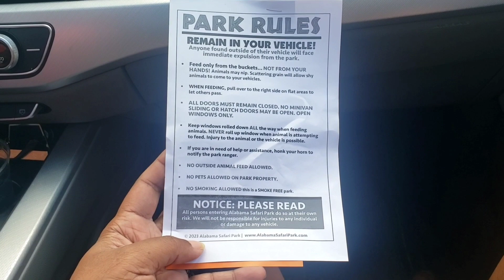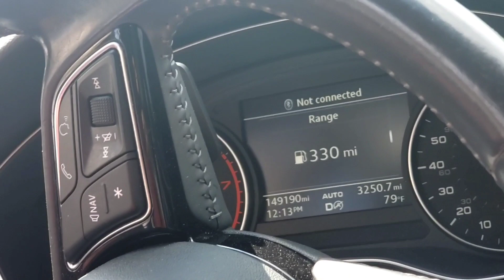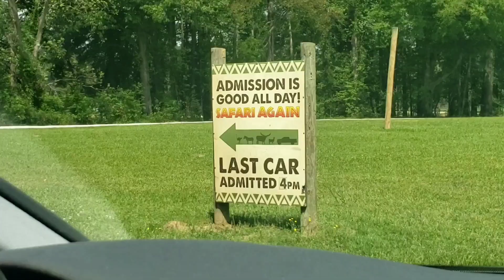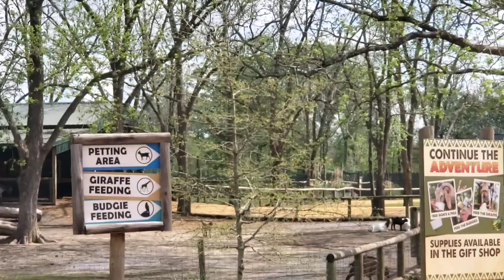Alabama Safari Park April 4, 2023 | Birthday Shenanigans | Animal Feeding & MORE 🤣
Sorry for the language, mom 😂 God knows my heart ❤